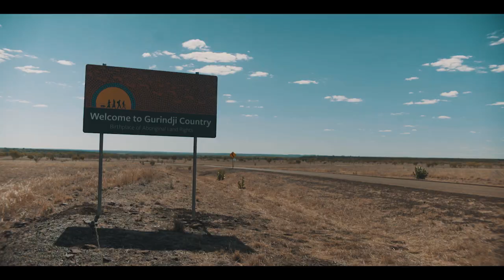FREEDOM DAY 50 | LONELY BOYS - Drop It Down Girl